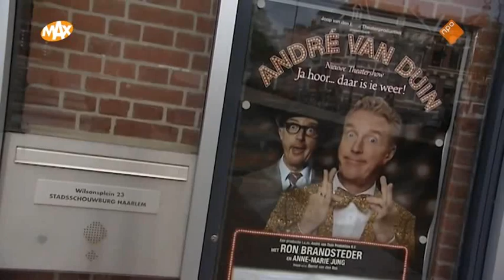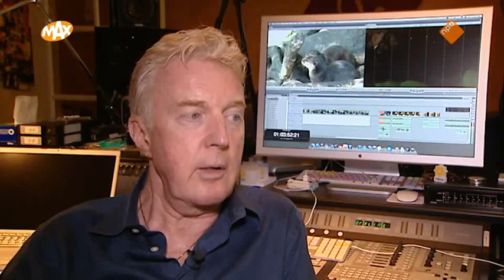2022 02 20 TV Monument André van Duin